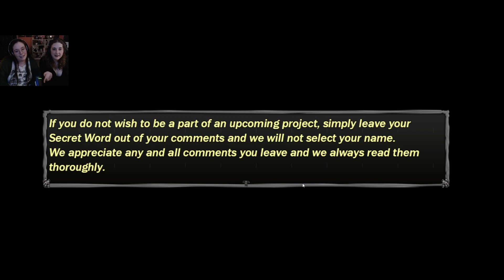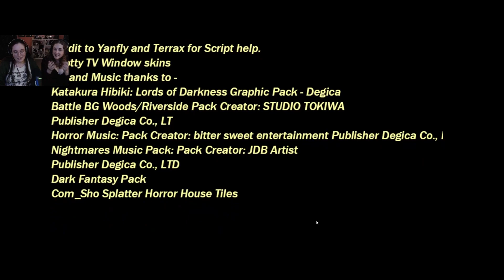Furrytok Schooled Skylar Because of A Comment She Made (The Test)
We are back once again after a short break!

This week is a little different, because this "game" is basically just a personality test. Skylar picked it out, and since she is used to oversharing on here and on the podcast, she had no problems with this!

So come and learn more about Skylar and find out what her 'secret word' is. Just don't call her a hero..

Cheers! x